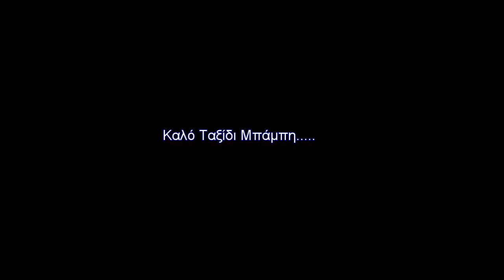Καλό ταξίδι Μπάμπη....